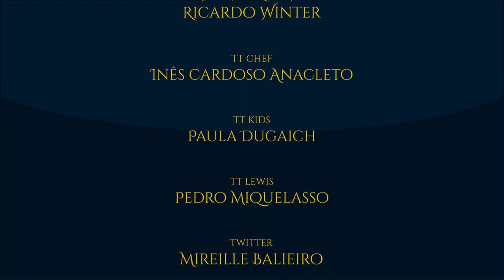Isengard e Orthanc | TT #349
A história de Isengard e a Torre de Orthanc. A fortaleza construída pelos Homens do Ponente. Saruman e seu domínio.

APRESENTAÇÃO:

Sérgio Ramos.

IMAGENS:

- Alan_Lee, Amir_Salehi, E-W-kacik, Brothers Hildebrandt, John Howe, onlychasing, J.R.R. Tolkien, Jef_Murray, Matt_Stewart, Paul_Monteagle, Ralph_Damiani, yatzenty, Rob_Alexander, wermoongrey, graychi, Turner_Mohan, Ted Nasmith.